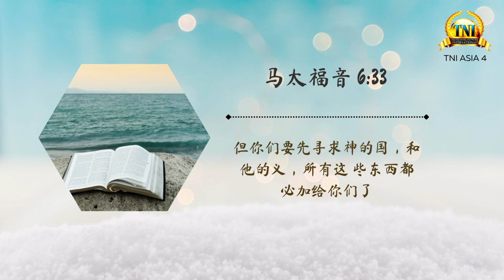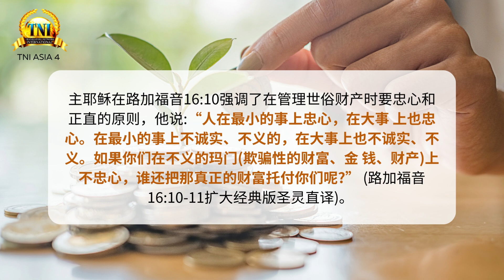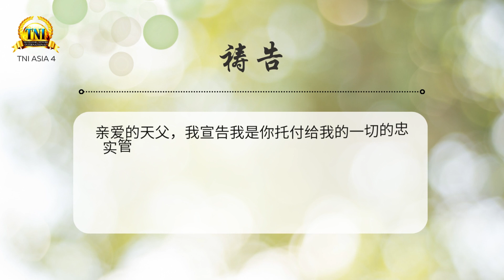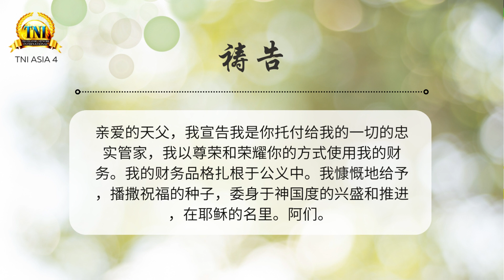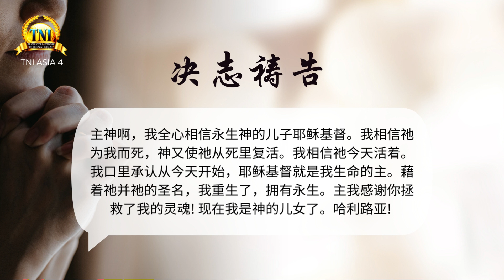正确使用你的财务 ||| 23/10/2023 话语的实际 ||| PASTOR CHRIS OYAKHILOME